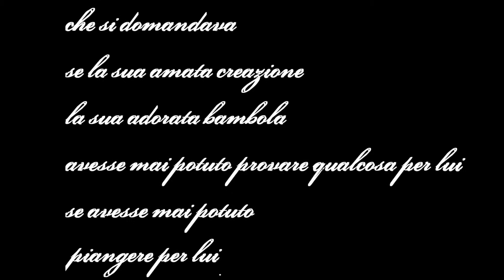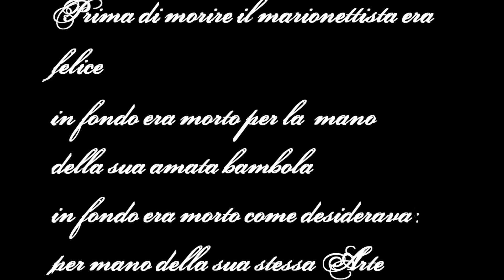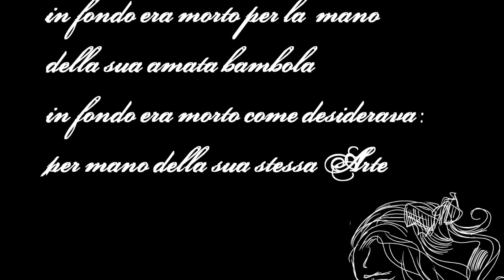Il Marionettista e la bambola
Slideshow dello shooting Fotografico "Il Marionettista e la Bombola"

Model: Silvia Marino
Model: Caelpher Krieg
Photography and editing: Gf Graphic arts